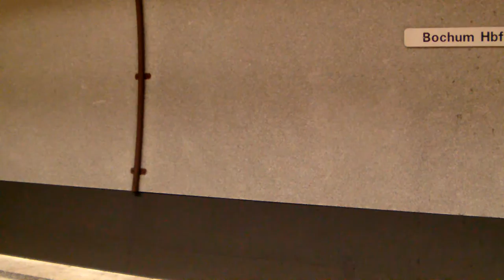BoGeStra in Bochum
Die Bochum-Gelsenkirchener Straßenbahnen AG, kurz BoGeStra oder BOGESTRA, ist ein kommunaler Nahverkehrsbetrieb im mittleren Ruhrgebiet. Sie betreibt vor allem den Nahverkehr in Bochum, Gelsenkirchen und Witten, außerdem wird ein Großteil des öffentlichen Personennahverkehrs in den daran angrenzenden Städten Hattingen und Herne von ihr durchgeführt. Weitere Linien erstrecken sich in die Städte Essen, Castrop-Rauxel, Dortmund, Hagen und den Ennepe-Ruhr-Kreis. Das Unternehmen ist Mitglied des Verkehrsverbundes Rhein-Ruhr.